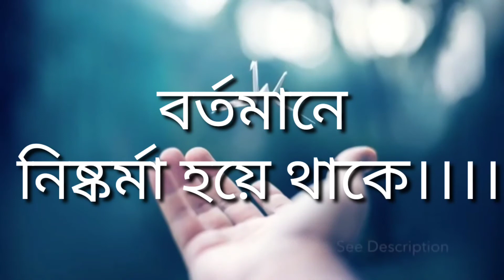The reason of distress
বর্তমান সবচেয়ে গুরুত্বপূর্ণ